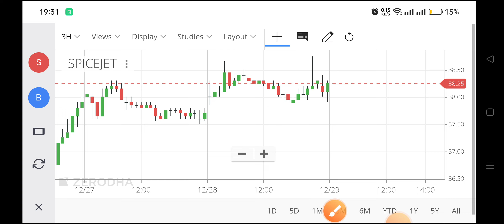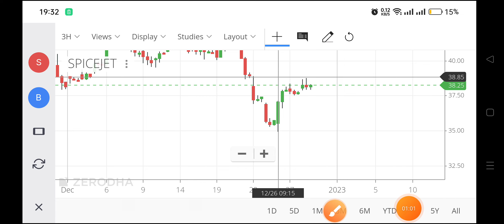spice jet share price,spicejet share latest news,spicejet share news,